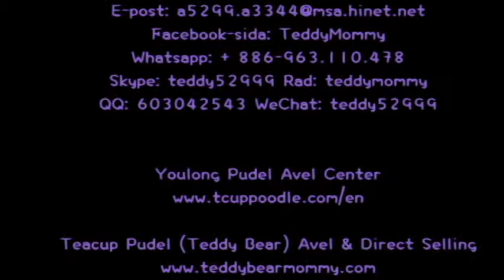Toy pudel Pudding Talent Show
Köp nu! Säkert Online Köp från Youlong.
Jia Qiao djuraffär Taiwan kommersiella sällskapsdjur företag licens: Tainan Nej, 028
Vi Youlong Pudel avel centrum från Taiwan, den enda professionella uppfödare som specialiserat sig på pudel avel; varierade från leksaken, tekopp, super liten tekopp, och världens minsta pocket pudlar till salu.
Vi har också en-mot-en på nätet och telefon chatt på mandarin, engelska och japanska för din bekvämlighet. Eller, helt enkelt pop oss ett mail för mer information. Internationell leverans kan ordnas på begäran. Extra avgifter kan tillkomma.

  (Poodleholics Ring)
För någon engelska förfrågan kontakta oss på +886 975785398 eller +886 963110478
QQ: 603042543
SKYPE: teddy52999
Yahoo: teddy5299
Adress: No.144, § En Minsheng Road, West Central District, Tainan City, TAIWAN 700
♥ Teacup pudel ♥ Toy pudel ♥ Super liten tekopp pudel ♥ Pocket pudel ♥